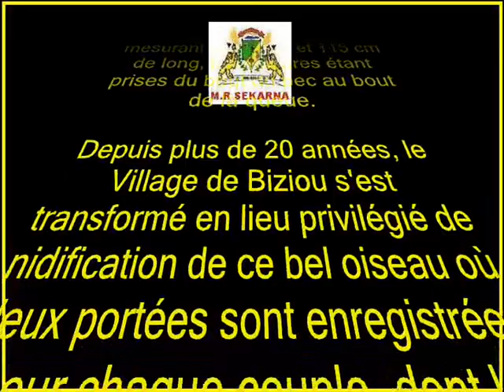La cigogne blanche